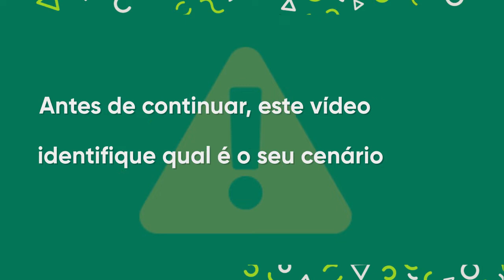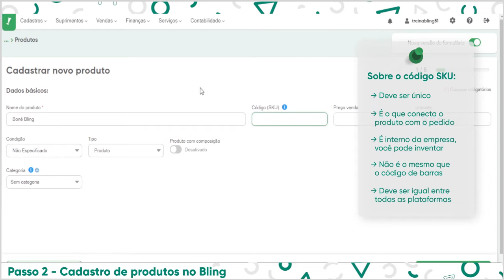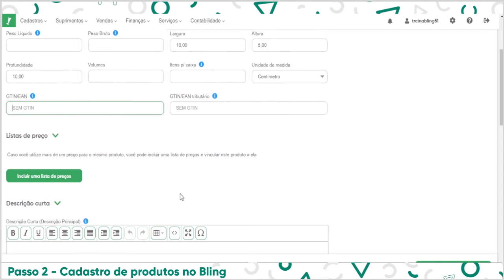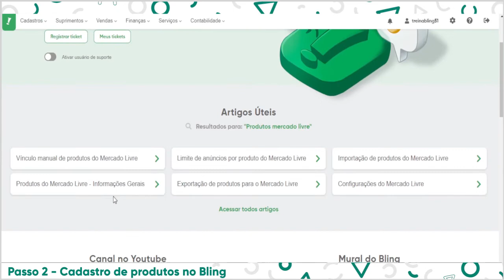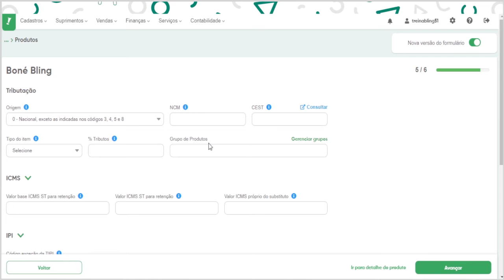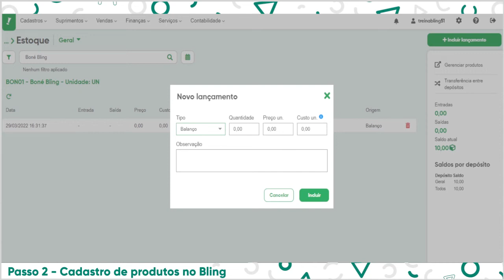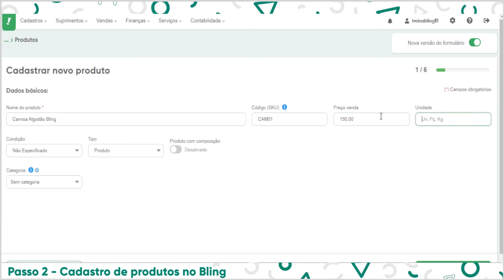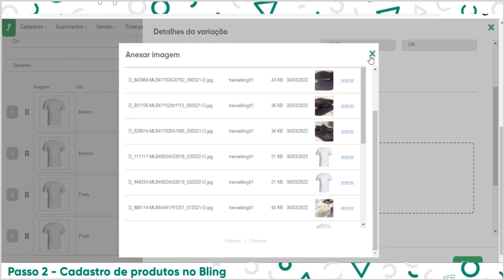2. Como cadastrar produtos no Bling para enviar para o Mercado Livre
Cadastrando seus produtos no Bling, você poderá controlar o estoque, gerenciar os preços de cada produto em diferentes lojas, além de ter os dados necessários para emissão de notas que serão preenchidos automaticamente, facilitando os processos da venda.

00:00 Introdução
1:15 Cadastrar produto simples
7:37 Inserir saldo de estoque no produto simples
8:14 Cadastrar produto com variação
11:39 Inserir saldo de estoque no produto com variação

Possui alguma dúvida sobre o assunto? Deixe um comentário neste vídeo.